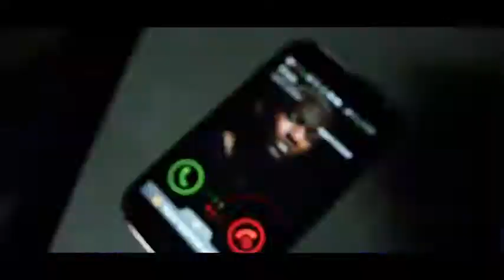Misié Sadik ft Krys Ding Deng Dong Clip Officiel 480p MUX